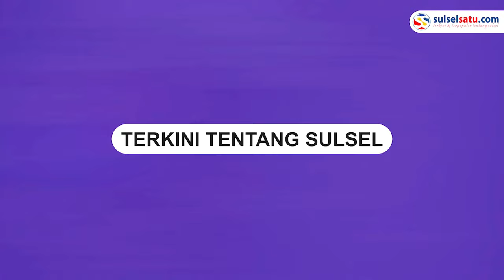Viral, Mahasiswa Unand Ketahuan Berduaan di Kamar Masjid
Sepasang Mahasiswa Universitas Andalas, Padang, kepergok berduaan di sebuah kamar masjid.

Kejadian terjadi pada Sabtu (9/12/2023) lalu.

Pelaku laki-laki inisial TK merupakan mahasiswa Fakultas Hukum sementara wanita inisial IA dari Fakultas Ilmu Budaya.

Perbuatan sepasang mahasiswa itu pertama kali dicurigai rekan TK, Irfan, yang menemukan rambut panjang di kamar mandi serta kondisi kamar yang berantakan.

“Awalnya udah curiga, sebab menemukan ada rambut perempuan di kamar mandi, juga kondisi kamar yang berantakan." ungkapnya.

Saat digerebek, IA sempat bersembunyi di bawah tempat tidur dengan menutupi tubuhnya menggunakan koper dan bantal guling.

Namun warga berhasil menemukannya yang saat itu menggunakan kaos berwarna hitam dan celana pendek.

Berdasarkan keterangannya, mereka telah melakukan perbuatan tidak senonoh tersebut sebanyak tiga kali.

Video terkini dan terbaru..